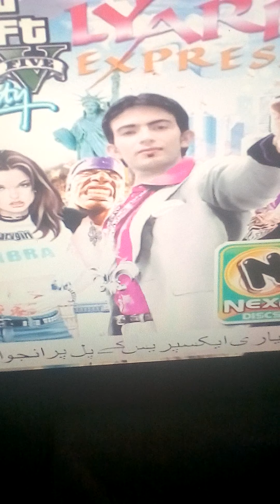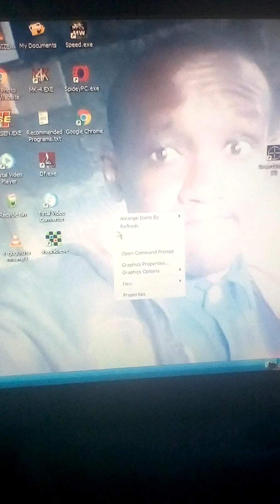End Grand Theft Auto and Start Conflict Desert Storm @ kamaa wa comp 💻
Conflict Desert Storm